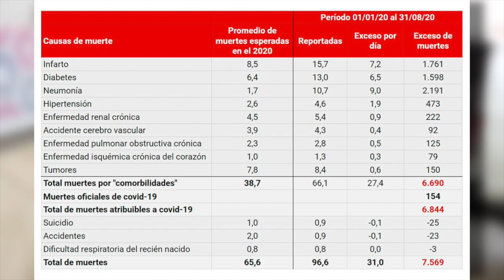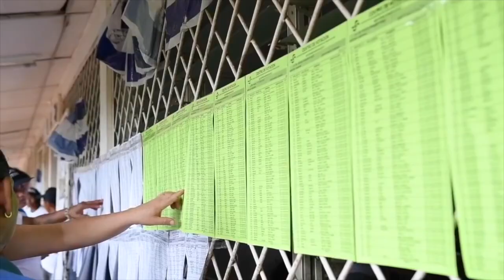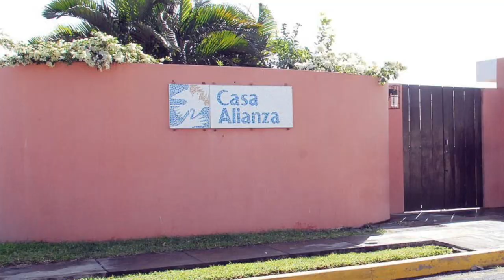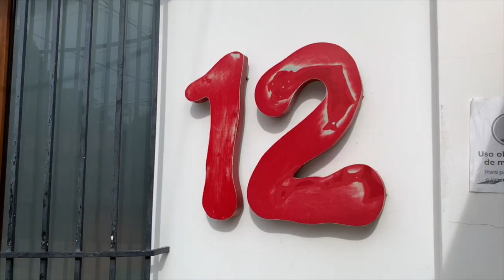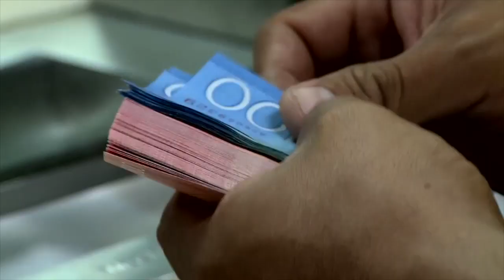Más de 7500 muertos por covid en Nicaragua: Gobierno oculta el 98%